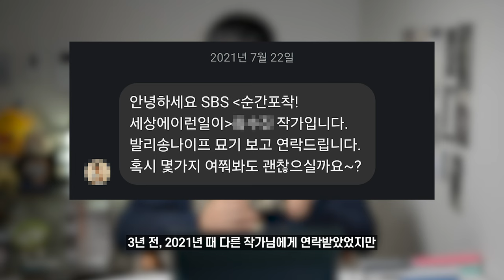[ENG CC] I WAS ON TV! 📺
0:46 1st Clip:
3:40 2nd Clip:

🎬 Camera & BGM
* A7M4 + 35GM
* Ben Fox - Break It Down
* SOURWAH - Change the Game
* Flint - Kick It

⌚ Chapters
0:00 I was on TV!
0:19 Freestyler?

0:46 1st Clip
0:56 Contact from SBS
1:22 Balisongs on Shelf
1:47 USB Flash Drive
2:10 Association with Pen Spinning
2:49 Broadcasting Studio
3:22 Saber Shop(Balisong shop in Korea)

3:40 2nd Clip
3:58 Meal with Friends
4:30 Reproducing motion in the game
4:49 Last Interview